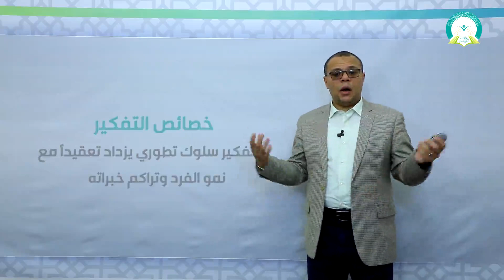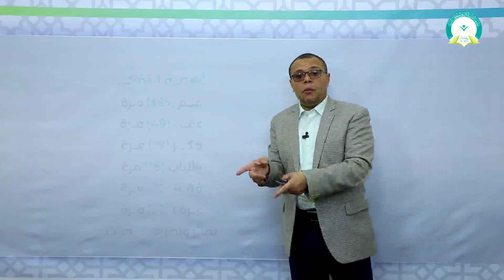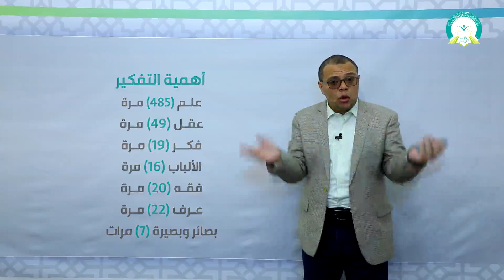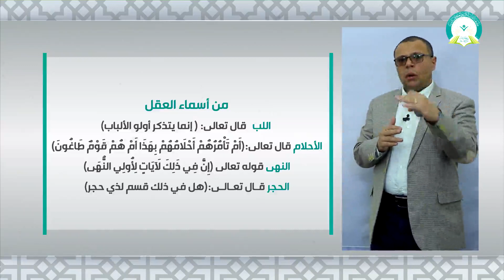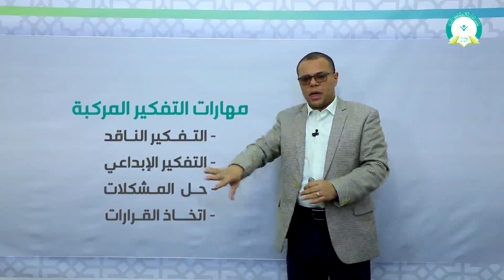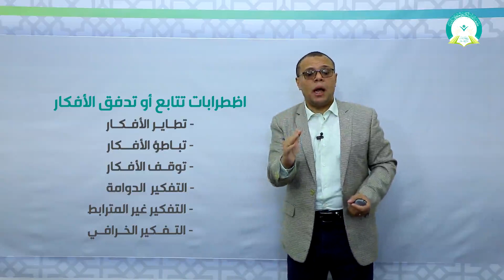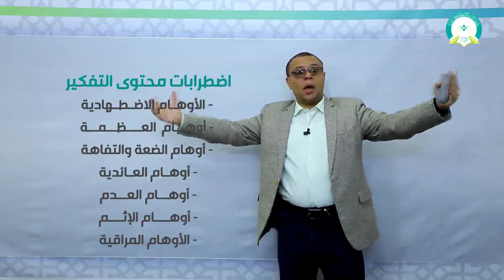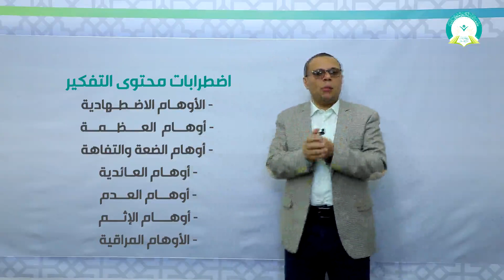المحاضرة :( 11 ) التفكير - تقديم د. محمد سرحان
عزيزي الطالب: بعد دراسة هذه الوحدة ينبغي أن تكون قادراً على أن:
1- تعرف التفكير.
2- تبين أهمية التفكير.
3- تعدد خصائص التفكير.
4- توضح العوامل التي تؤثر في عملية التفكير.
5- تصنف مستويات التفكير.
6- تميز طرق تصنيف اضطرابات التفكير
رابط الدخول على نظام التعليم عن بعد
التعليم عن بعد
 التعلم الإلكتروني
 التعلم الذاتي